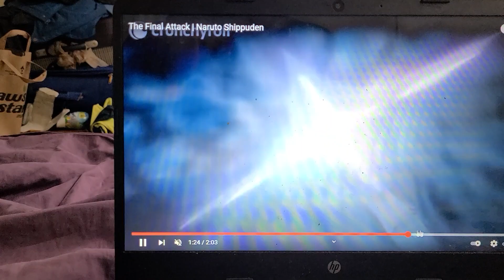FINAL ATTACK NARUTO SHIPPUDEN TRAILERRR TRAILER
go naruto